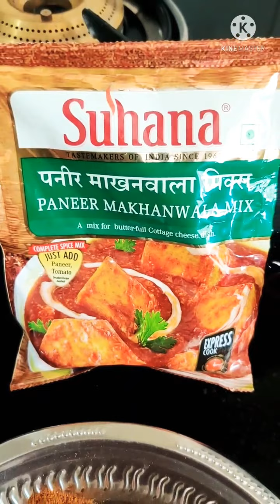हॉटेल सारखी चव लागणारी /व्हेज पनीर /Hotel Style Paneer Mix Veg Recipe/ Panner Recipe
paneer recipe
 साहित्य
250ग्रॅम पनीर
पनीर माखांवला मिक्स मसाला
1मोठा कांदा
1मोठा टोमॅटो
मसाले गरम मसाला,मिर्ची मसाला, कांदा लसूण मसाला
कोथिंबीर
आलं
लसूण
जिरे
मीठ चवप्रमाणे
 माहिती
कांदा आणि टोमॅटो ची ग्रेव्ही करून घ्यायची टॉमेटो चा ग्रेव्ही मध्ये
आलं आणि लसूण टाकून बारीक करायचं .
हि ग्रेव्ही चांगलीं भाजून घ्यायची
जिरे लसूण ची फोडणी द्यायची
भाजलेली ग्रेव्ही मिक्स करून घ्यायची
मसाले टाकायचे
पाणी टाकायचं
5 min शेजून द्यायचं
पनीर मिक्स  करायचं
पनीर मसाला घालून घायचा
पाणी टाकायचं
10min शिजून द्यायचं

पनीर ची हे recipe खूप  कमी वेळात आणि झटपट होते हॉटेल सारखी लागते हॉटेल मध्ये जाण्याची गरज नाही हॉटेल सारखी चव घरी तयार होते
पनीर recipe kashe बनवायची
पनीर recipe
paneer kash banavyacha

माझी रेसिपी कशी वाटले ते comment madhe sanga
like kara shear kara and comments kara🙏☺️